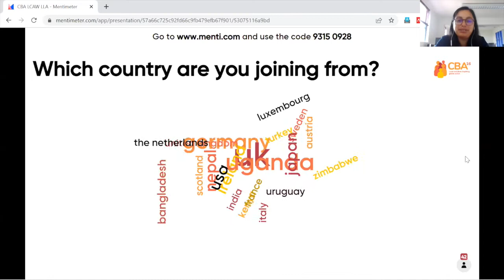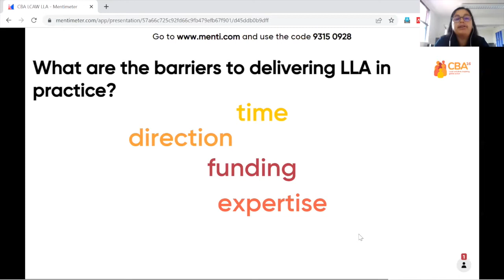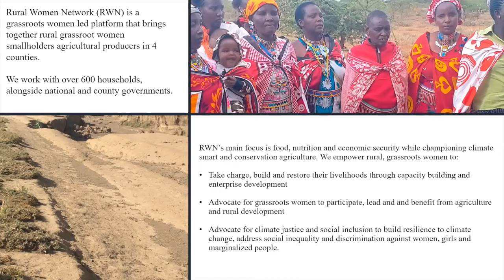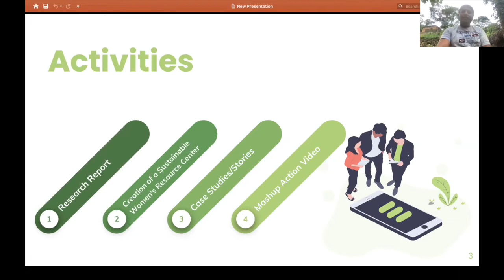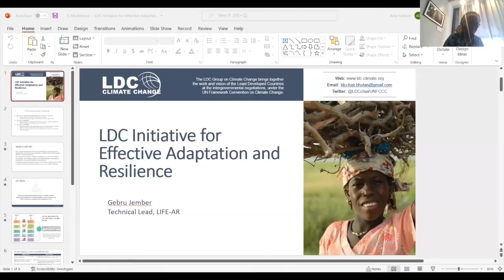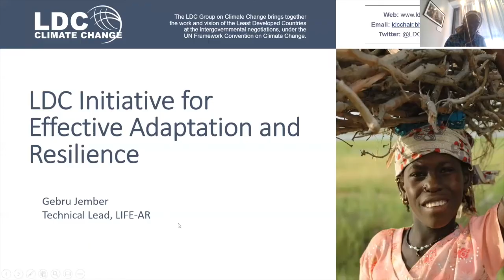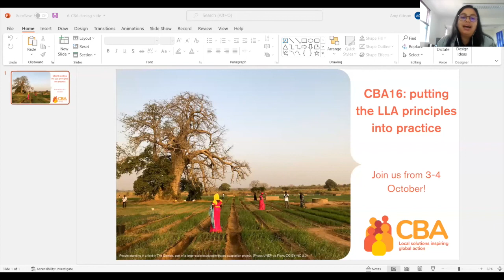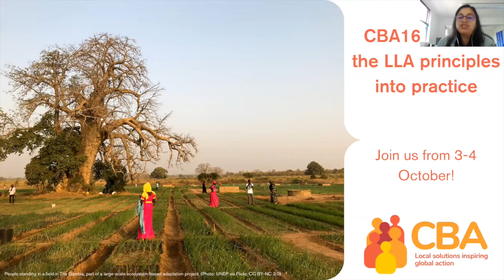CBA16 and locally led adaptation: an interactive dialogue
This online event on 30 June 2022, as part of London Action Climate Week, shared the perspectives of local actors from the community-based adaptation community of practice on delivering locally led adaptation.

It brought together local actors with global endorsers of the locally led adaptation (LLA) principles to explore these issues in more depth. Organisers created a space for community-based local actors to discuss the LLA principles, showing how local experiences and priorities can inform how they are put into practice.

The speakers:

0:00 Introduction
1:22 Saleemul Huq, director, ICCCAD
11:47 Sushila Pandit, Mentimeter host
32:22 Shuchi Vora (panel moderator), Global Resilience Partnership
32:57 Pauline Kariuki, Rural Women Network and Catalytic Grant Winner
39:22 Anish Shrestha, Youth for Environment Education and Development and Catalytic Grant Winner
47:54 Marcia Toledo, resilience lead, UN Climate Change High-Level Champions
57:17 Madeleine Diouf, Least Developed Countries Group chair, Senegal
1:04:31 Question-and-answer discussion

The event was hosted by CBA partners IIED, Practical Action, the International Centre for Climate Change and Development (ICCCAD), Global Resilience Partnership (GRP), Climate Justice Resilience Fund (CJRF), Friendship, CARE, Green Africa Youth Organization (GAYO), and Irish Aid.